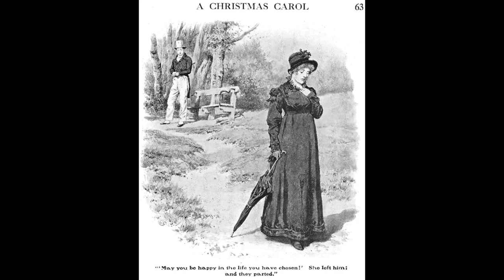achristmascarol Breakup - [Drama cinematic music]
Hi everyone,

I'm very busy scoring the audio book "A christmas carol" from Charles Dickens I recorded (in French), 2/3 of 3 hours and 15 minutes already completed ! No doubt it will be finished before Christmas, that is my goal.

Here is the soundtrack I've composed for the Scrooge & Belle breakup scene. It is in a drama style, in 4/4, with solo violin, solo cello, piano, celesta, marimba, frozen strings. A Cm - Ab - Cm - Gm chord progression for the main theme, and Ab - Cm - Cm - Eb Gm for the secondary theme.

Pictures from the movie A christmas Carol (1984)